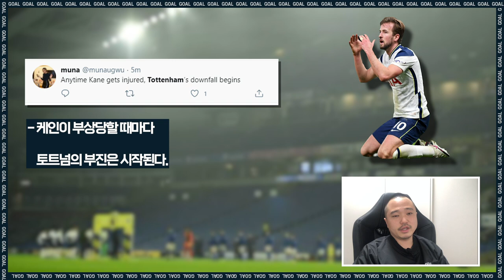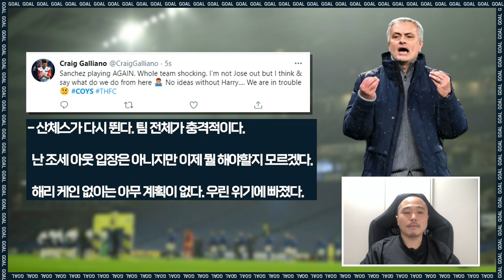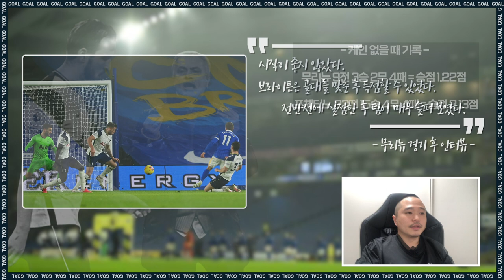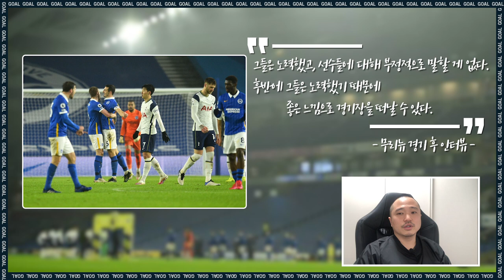"무리뉴 아웃" 나오는 현지 팬들… 손흥민은 5경기 연속 침묵